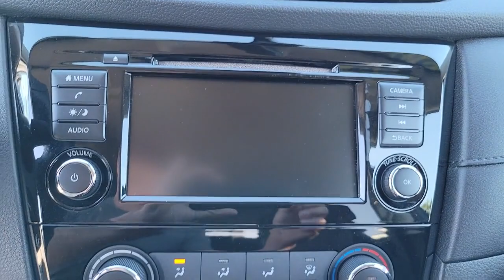2019 Nissan Rogue St. Petersburg, Tampa, Clearwater, Palm Harbor, Largo, FL 81871A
Magnetic Black Pearl Used 2019 Nissan Rogue available in St. Petersburg, Florida at Crown Nissan. Servicing the Tampa, Clearwater, Palm Harbor, Largo, FL area.

Crown Nissan
5151 34th Street North

This 2019 Nissan Rogue S in Magnetic Black Pearl features: Certified. Clean CARFAX. CARFAX One-Owner.brbrPriced below KBB Fair Purchase Price! Odometer is 16143 miles below market average! 26/33 City/Highway MPGbrbrWhat is Live Market Pricing? No pricing games just our best price. We dynamically price our vehicles to be highly competitive and unquestionably fair compared with any vehicle like ours. Confidence and peace of mind. Now thats a sweet value! Plus sales tax tag and titling and dealer service fee of $999.00 which represents cost and profits to the selling dealer for items such as cleaning inspecting adjusting new vehicles and preparing documents related to the sale.